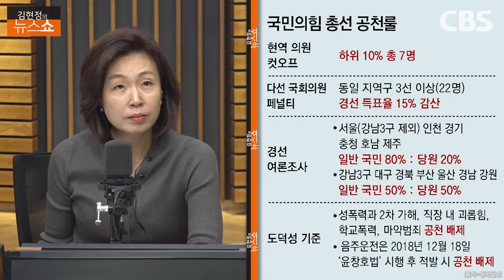하태경 “김건희 여사, 명품백 직접 사과해야... 우리 당 대다수의 생각 ..국내 활동 않겠다고도”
* '비윤횡사' 공천룰 아냐… 이준석 신당행 없다
* 與 컷오프 7~8명, 누가 봐도 '곤란한' 현역들일 것
* 병립형 선거제 시 이재명 비례 가능성↑
* 김경률, '개딸 전체주의·조국 수호' 세력과 잘 싸울 인사
* 이낙연·이준석 '낙준 브라더스'? 네이밍서 통합 의지 보여

■ 대담 : 하태경 (국민의힘 의원)

▣ 제보 및 의견
◇ 문자: # 1212